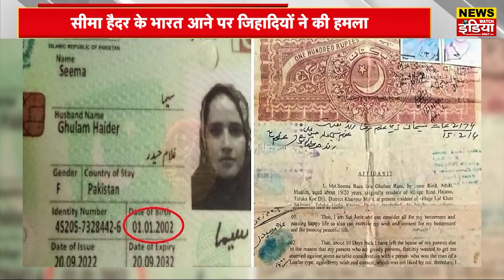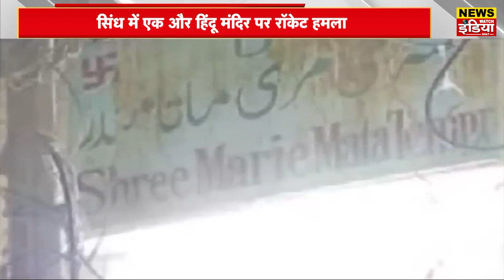Seema Haider Case : Pakistan में हिंदू मंदिर पर Rocket से हमला News Watch India